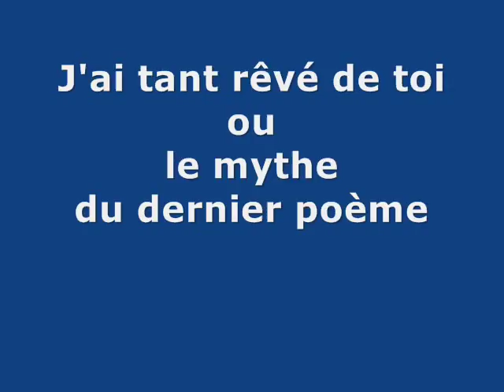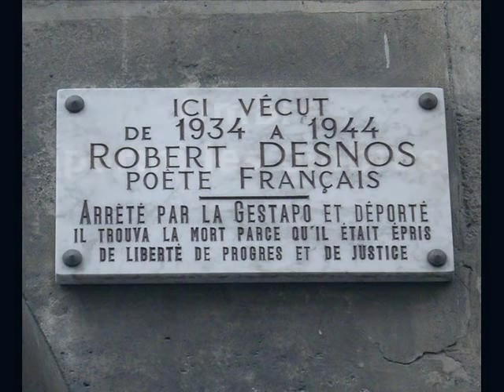DESNOS, Robert - J'ai tant rêvé de toi ou le mythe du dernier poème.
J'ai tant rêvé de toi

J'ai tant rêvé de toi, tant marché, parlé,
Couché avec ton fantôme
Qu'il ne me reste plus peut-être,
Et pourtant, qu'à être fantôme
Parmi les fantômes et plus ombre
Cent fois que l'ombre qui se promène
Et se promènera allègrement
Sur le cadran solaire de ta vie.

Corps et biens, 1930.

Une traduction en tchèque de ce poème
annonce la mort de Robert Desnos, le 1er juillet 1945.

Traduite en français,
cette version tchèque de 'J'ai tant rêvé de toi'
devient 'Ombre parmi les ombres'.

Ombre parmi les ombres

J'ai tellement rêvé de toi
J'ai tellement marché, tellement parlé,
Tellement aimé ton ombre,
Qu'il ne me reste plus rien de toi,
Il me reste d'être l'ombre parmi les ombres,
D'être cent fois plus ombre que l'ombre,
D'être l'ombre qui viendra et reviendra
Dans ta vie ensoleillée.

1945

C'est cette traduction qui, après la guerre,
sera publiée dans la presse française
et présentée comme le dernier poème de Desnos,
retrouvé sur lui.

Le poème prémonitoire de 1926
devient alors 'celui de la voix de tous,
un dernier adieu,
plus fort que tout
couronnant le martyre du poète'.

Illustrations :
Yvonne George ; Robert Desnos (portrait) ;
plaque, 19, rue Mazarine, Paris 6e ;
dernière photographie connue de Robert Desnos,
camp de Terezin, 1945.